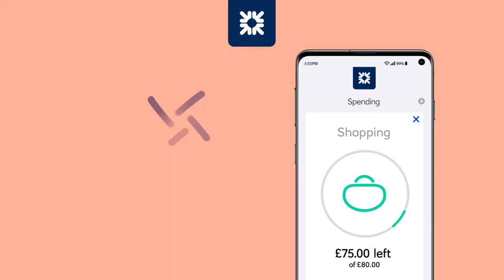Royal Bank of Scotland Presents: Follow your Dreams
Whatever your dreams are, stay on top of your money with the Spending Tracker feature in our app.

Because every dream needs a plan.